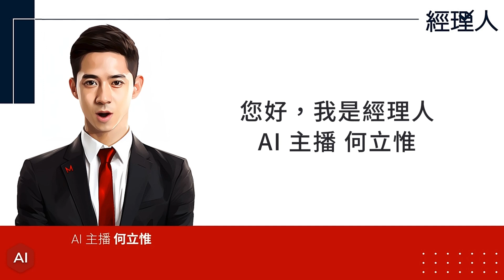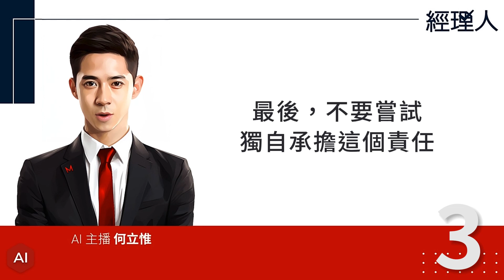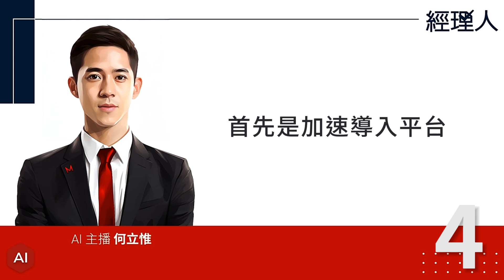每日聽管理｜專家：有肩膀的管理者，都懂怎麼開除員工！領導者該懂的「開除哲學」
台東「鐵花村」年底熄燈，縣長證實消息！背後熄燈原因是什麼？

酷澎明年將在台創造逾 5000 個工作機會！創辦人為何持續加碼投資台灣？

無懼電商市場疲乏，全聯「小時達」逆勢成長！運用 3 策略調整，全年業績 20% 提升

有肩膀的管理者，必須勇敢地請不適任者離開！開除員工前，必懂的幾件事